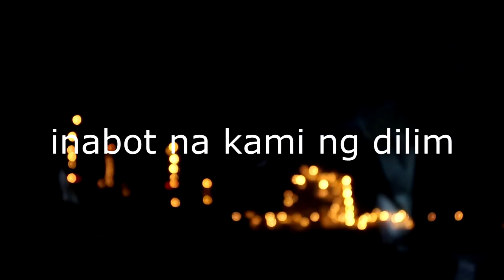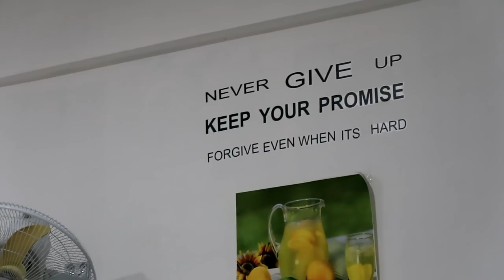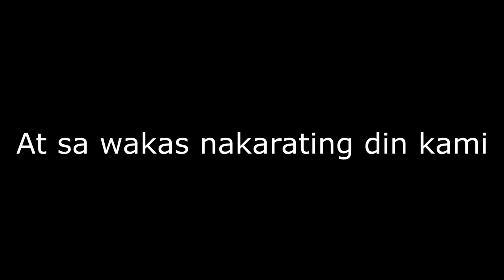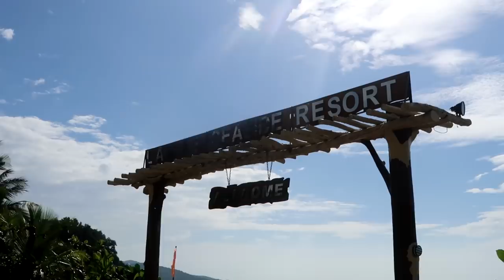MY CRAZY DAY IN LOBO BATANGAS